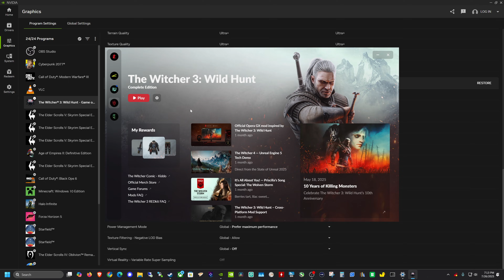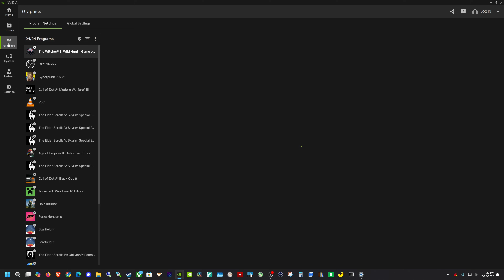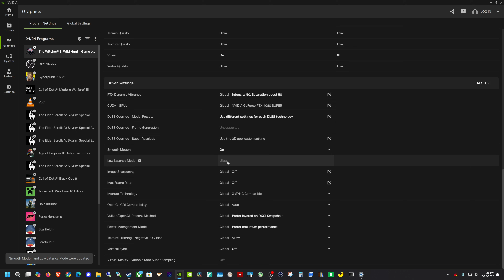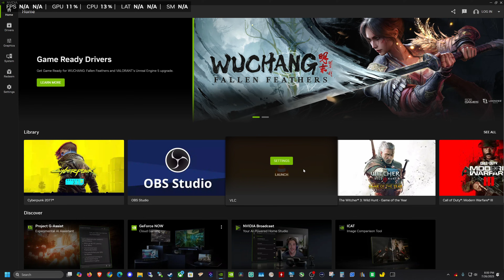NVIDIA Doesn't Want You Doing This (RTX 40 Series Multi Frame Gen)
In this video I will show you how to use a NVIDIA's RTX 40 Series graphics cards using Multi Frame Generation (MFG) to achieve triple frame boosts! Discover how to stack NVIDIA's new Smooth Motion Frame Generation with in-game Frame Generation, enabling unmatched FPS gains NVIDIA didn't officially intend you to access.

*Desktop Gaming Setup*
MSI X670E Motherboard
GPU 4080 Super
AMD Ryzen 7 9800x3D
Gigabyte 4K 32" QD OLED Monitor
Corsair Vengence RGB RAM
Corsair 4000X RGB Case
Logitech Keyboard
Gaming Mouse
Cool Tech

00:00 - Nvidia MFG 40 Series Cards
02:10 - Witcher Base Frame Rate
05:47 - Witcher 2X Frame Generation
08:23 - Witcher 3X Multi Frame Generation
11:15 - Cyberpunk 2077 Base Frame Rate
13:06 - Cyberpunk 2077 2X Frame Generation
14:46 - Cyberpunk 2077 3X Multi Frame Generation